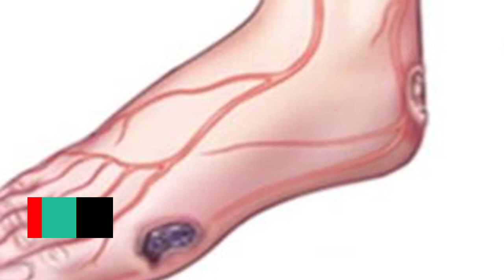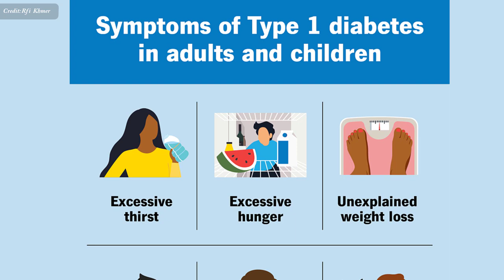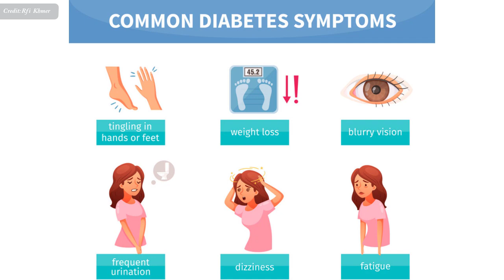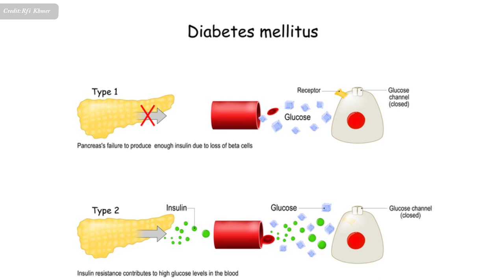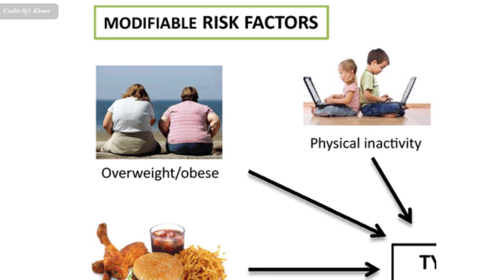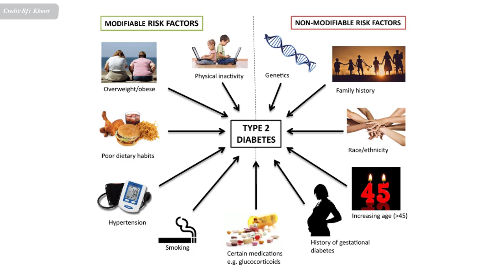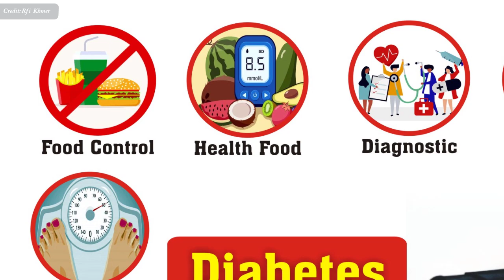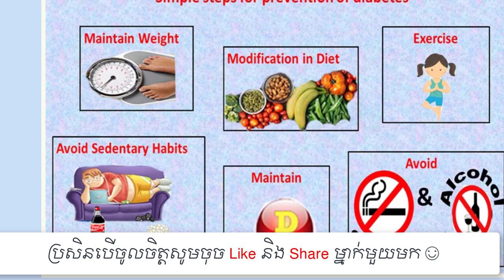ជំងឺ​ទឹក​នោម​ផ្អែម៖ មូលហេតុ វិធីការពារ ​និង ការព្យាបាល , diabetes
In this video we want to show you about ជំងឺ​ទឹក​នោម​ផ្អែម៖ មូលហេតុ វិធីការពារ ​និង ការព្យាបាល , diabetes , SUCCESS REVEAL

ទឹក​នោម​ផ្អែម​ ​កំពុង​កើត​មាន​ច្រើន​ឡើងៗ ​មិន​ថា​នៅ​តាម​បណ្តា​ប្រទេស​ជ្រឿន​លឿន ឬ​ប្រទេស​កំពុង​អភិវឌ្ឍន៍​នោះ​ទេ ម្យ៉ាង​ទៀត​​ ការ​ព្យាបាល​ និង​ការ​ថែ​ទាំ ក៏​នៅ​ជួប​ឧបសគ្គ​ច្រើន​ជា​ពិសេស​នៅ​ប្រទេស​ក្រីក្រ។
បទ​សម្ភាសន៍​របស់​អៀង សុខម៉ិញ ​ជាមួយ​វេជ្ជបណ្ឌិត ​ទូច ឃុន គ្រូពេទ្យ​ជំងឺ​ទូទៅ​ទទួល​បន្ទុក​ជំងឺ​ទឹក​នោម​ផ្អែម​នៅ​មន្ទីរ​ពេទ្យ​ព្រះ កុសមៈ ដើម្បី​បាន​យល់​កាន់​ច្បាស់​អំពី​ជំងឺ​ទឹក​នោម​ផ្អែម។

✮✮✮✮✮ Enjoy!

✡ ABOUT US ✡
.: Why We create SUCCESS REVEAL channel :.
1. To inspire, Motivate, create new entrepreneur
2. Share Business knowledge, Entrepreneurship, Success
3. Free Business Education Online